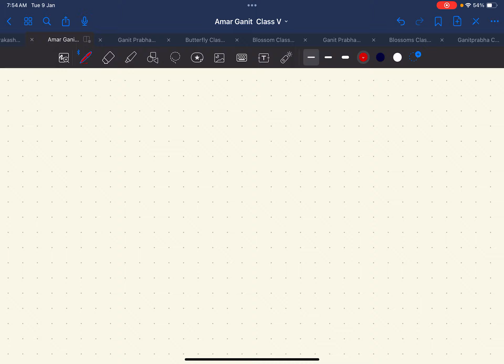ক্লাস ৫ গণিত লসাগু ও গসাগু, গুণিতক ও গুণনীয়ক || Class 5 Mathematics HCF and LCM, Factors & Multiple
📚 Class 5 Mathematics Tutorial - গণিত শেখা হোক মজার সাথে!

🔢 Topic: ক্লাস ৫ গণিত লসাগু ও গসাগু, গুণিতক ও গুণনীয়ক

👦👧 For Kids and Beginners! Learn Math in Bangla

📖 In this Bangla Math tutorial, we dive into the fundamentals of Class 5 Mathematics, focusing on HCF (গ.সা.গু) and LCM (ল.সা.গু), along with factors and multiples. Let's make math enjoyable for your young ones!

🔍 Tutorial Highlights:

Understanding Common Factors and Common Multiples
Step-by-step guide on How to Find HCF and LCM
Practical examples explained in Bengali for better comprehension
🧑‍🏫 Perfect for:

Class 5 students studying Bengali Math curriculum
Parents looking to assist their kids in learning math effectively
Beginners eager to explore the world of math in Bangla
📈 Key Concepts Covered:

গুণিতক ও গুণনীয়ক (Factors and Multiples)
গ.সা.গু ও ল.সা.গু (HCF and LCM)
সাধারণ গুণনীয়ক এবং সাধারণ গুণিতক (Common Factors and Common Multiples)
গ.সা.গু এবং ল.সা.গু কীভাবে বের করবেন (How to Find HCF and LCM)
🎓 Why Learn Math in Bangla?

Facilitates better understanding and communication
Connects with the local curriculum
Makes learning enjoyable and relatable for Bengali-speaking students
👩‍🏫 About the Instructor:
WASHIM RAJA of HDM TUITION

এই ভিডিওতে আমি পঞ্চম শ্রেণীর ছাত্রদের জন্য গুণনীয়ক ও গুণিতক, গ.সা.গু ও ল.সা.গু নিয়ে বিস্তারিত আলোচনা করেছি। আমি বাংলা ভাষায় গণিতের বিভিন্ন ধারণা ও সূত্র সহজ ও মজার উদাহরণ দিয়ে ব্যাখ্যা করেছি। এই ভিডিওটি দেখে আপনারা গুণনীয়ক ও গুণিতক কি, কিভাবে বের করবেন, কেন গুরুত্বপূর্ণ, গ.সা.গু ও ল.সা.গু কি, কিভাবে বের করবেন, কেন প্রয়োজনীয় এসব বিষয় সম্পর্কে সহজেই বুঝতে পারবেন। এই ভিডিওটি আপনাদের গণিতের পাঠ্যবই ও পরীক্ষার প্রস্তুতির জন্য খুবই উপকারী হবে।

আমার ভিডিওটি যদি আপনাদের ভালো লাগে তাহলে অবশ্যই লাইক, কমেন্ট ও শেয়ার করুন। ধন্যবাদ।

In this video, I have discussed in detail about factors and multiples, HCF and LCM for class 5 students. I have explained various concepts and formulas of mathematics in Bangla language with easy and fun examples. By watching this video, you will be able to easily understand what are factors and multiples, how to find them, why they are important, what are HCF and LCM, how to find them, why they are necessary and so on. This video will be very helpful for your mathematics textbook and exam preparation.

এই ভিডিওটিতে আমি পঞ্চম শ্রেণীর ছাত্রদের জন্য গুণনীয়ক ও গুণিতক, গ.সা.গু ও ল.সা.গু নিয়ে বিস্তারিত আলোচনা করেছি। আমি বাংলা ভাষায় গণিতের এই বিষয়গুলোকে সহজ ও মজার উদাহরণ দিয়ে বুঝাতে চেষ্টা করেছি। আমি আশা করি যে এই ভিডিওটি তোমাদের গণিতের পাঠ করতে সাহায্য করবে এবং তোমাদের গণিতের ভালোবাসা বাড়াবে।

এই ভিডিওটিতে আমি তোমাদের শিখিয়েছি:
- কীভাবে কোনো সংখ্যার গুণনীয়ক ও গুণিতক বের করবেন
- কীভাবে দুই বা ততোধিক সংখ্যার সাধারণ গুণনীয় ও সাধারণ গুণিতক বের করবেন
- কীভাবে দুই বা ততোধিক সংখ্যার গ.সা.গু ও ল.সা.গু বের করবেন
- কীভাবে গ.সা.গু ও ল.সা.গু ব্যবহার করে সমস্যা সমাধান করবেন

এই ভিডিওটি তোমাদের গণিতের পাঠের সাথে সম্পর্কিত এবং তোমাদের গণিতের পরীক্ষায় ভালো করার জন্য খুবই গুরুত্বপূর্ণ। এই ভিডিওটি দেখে তোমারা গ.সা.গু ও ল.সা.গু নিয়ে নিশ্চিন্ত হতে পারবে।

এই ভিডিওটি যদি তোমাদের ভালো লাগে, তাহলে অবশ্যই লাইক, কমেন্ট ও শেয়ার করবে।